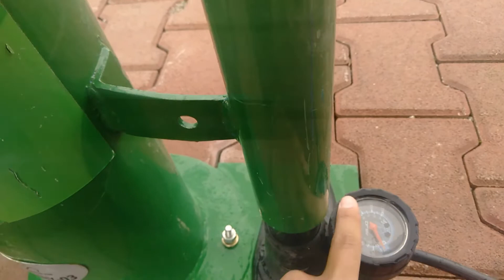Bisiklet Tamir İstasyonu Tanıtımı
Hepinize merhaba arkadaşlar kanalımıza hoşgeldiniz. Konya'da 35 adet bulunan bisiklet tamir istasyonlarından bir tanesini size tanıtmak ve videolamak istedim. Umarım Videoyu severek izlersiniz.

BİZ BİR AİLEYİZ

Hepinize [ İYİ SEYİRLER ] dilerim.✔️